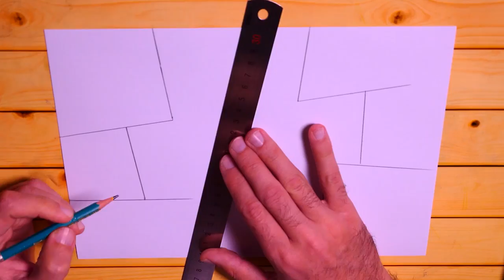Learn To Paint Colorful Mushroom Abstract Art Painting In Oil Pastel & Pencils | Easy & Satisfying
Hi Everyone! On this video i show how to paint a mushroom abstract art with oil pastel by caran d'ache and oil pencils by faber castel. i have needed for 1:20 hours to finish this painting. it's a simple painting process just follow step by step that shown in the video.